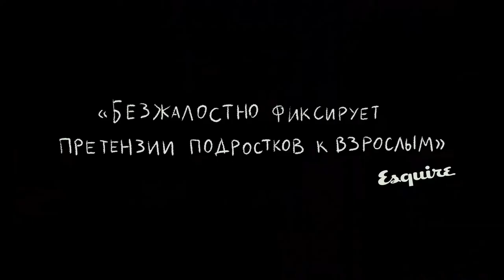📺 Межсезонье — Трейлер (2022)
📺 Русский трейлер фильма : Межсезонье (2022)
Оригинальное название : ( )
Слоган : ( )

📺 Жанр : боевик, криминал, мелодрама
Страна : Россия
Дистрибьютор : «Централ Партнершип»
Режиссер : Александр Хант

В ролях : Женя Виноградова, Игорь Иванов, Ольга Саханова, Жанна Пугачева, Константин Гацалов, Владимир Спартак и др...

📺 О фильме : Саше шестнадцать, и она хочет совершить собственную революцию. Для ее одноклассника Дани сказать «нет» маме — уже революция. Они сбегают из дома и бросают вызов несправедливому миру взрослых, пытаясь отстоять не только свою любовь, но и право быть самими собой. Свобода опьяняет подростков, и невинная детская шалость незаметно разрастается до преступления, а современные Ромео и Джульетта превращаются в Бонни и Клайда — мстителей всему миру, в котором им не нашлось места.